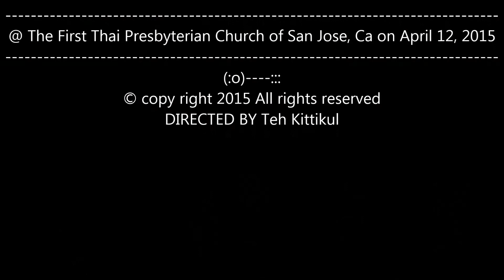ข้าเจ้าบรรเลงเพลงมหาชัย สงกรานต์ 2015 @ The First Thai Presbyterian Church of San Jose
ผมต้องขอออกตัวก่อนว่าผมไม่เคยตีระนาดมาก่อนเลย ตั้งเสียงระนาดก็ไม่เป็น ขอบคุณพระเจ้าที่มีฝรั่งเอาระนาดให้ ขอบคุณนักร้องคริสตจักรที่อดทนช่วยกันร้องเพลงสรรเสริญ ขอองค์พระผู้เป็นเจ้าทรงประทานพระพรแก่ผู้รับฟังทุกๆท่านครับ